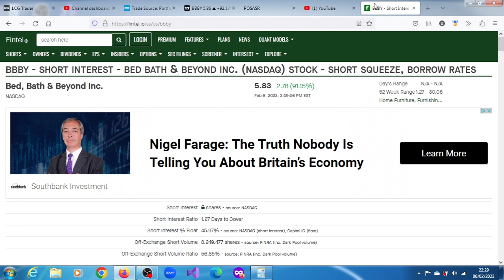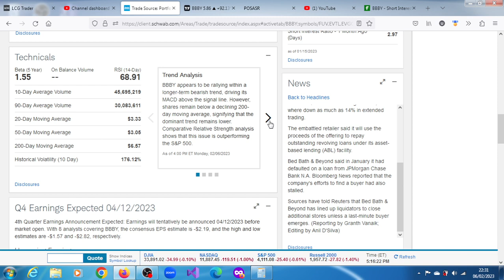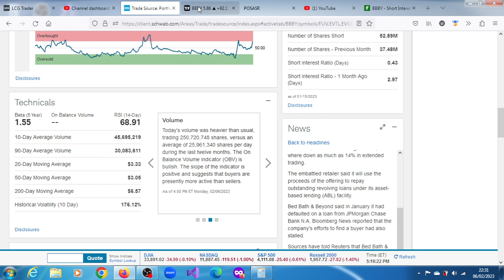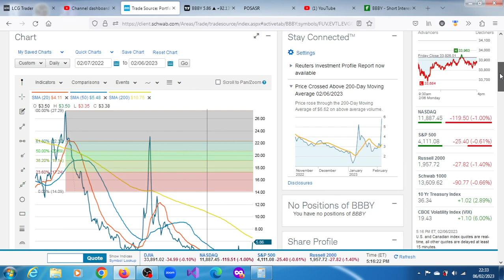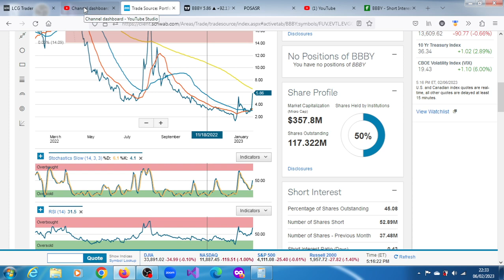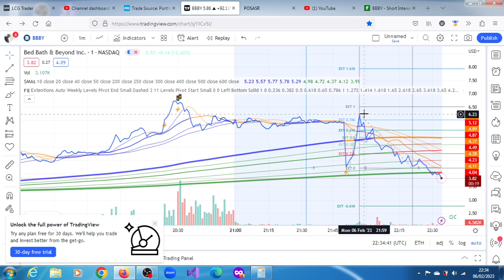BBBY Stock: Retail Hands Raised To A $225mn Fund Raise As Short Interest Persists at 45.9%.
Bed Bath Beyond Inc said on Monday it was planning to raise about $225 million through an offering of Series A convertible preferred stock and warrants.---5:09 PM ET, 02/06/2023 - Reuters

With no-moat Bed Bath & Beyond finally filing its third-quarter 10-Q on Jan. 26, additional insight surrounding the firm’s financial duress has been shared. Most importantly, it was noted that on Jan. 13, the firm defaulted on its credit facilities, resulting in both more costly debt service and the acceleration of repayment. At the end of the third quarter, Bed Bath had $925 million outstanding across its two asset-based facilities (now represented in short term debt), along with $186 million in letters of credit
and with $1 billion in senior notes.

What’s ahead for Bed Bath & Beyond in wake of bankruptcy warning

--S&P Global Ratings Upgrades Bed Bath & Beyond Issuer Credit Rating to CC. MT Newswires 5:05 PM ET, 01/09/2023.

Bulls Say Jaime M. Katz, CFA, Senior Equity Analyst, 6 Jan 2023
Less discretionary categories such as linens, towels, and cookware offer some resiliency amid macroeconomic cyclicality. Registries across bridal, baby, and gift have historically provided a steady stream of customers.
Ongoing closures of underperforming stores could help lift the profitability of the business faster than we anticipate as better performing stores make up a greater proportion of the fleet.
Cleaner inventories and reverted focus on national brands may attract greater footfalls, with the comparable sales metrics proving more positive than we forecast.

Bears Say Jaime M. Katz, CFA, Senior Equity Analyst, 6 Jan 2023
Low customer switching costs, along with the convenience of utlizing e-commerce and mass-merchant peers, should continue to pressure long-term traffic and margin trends.
New homeowners represent a significant portion of home-related purchases, tying results to the housing market and home turnover, which have been struggling in recent periods.
With the inability to stimulate sales and a flailing strategic initiative plan, the return to profitability at Bed Bath remains elusive. Current inventory management issues could take a significantly longer duration to remedy than expected.

Bed Bath & Beyond Anticipates Wider Fiscal Q3 Net Loss, Lower Sales, Late Filing; Continues to Weigh Strategic Options. MT Newswires 9:19 AM ET, 05/01/2023.

The stock remains heavily shorted, as the 37.48 million shares sold short account for 40.04% of BBBY's available float. The amount of short interest tied up into the shares means some call buyers could be short sellers that are looking to hedge their bets.

Bed Bath & Beyond Dusts Off an Old Playbook, but Drastic Improvement Unlikely To Manifest Near-Term.

We lack enthusiasm after digesting no-moat Bed Bath & Beyond’s strategic update, which strikes an eerily similar chord to aims that failed to jolt the business a few years back. Bed Bath has been plagued by sluggish foot traffic that has hindered sales and driven inventory write-downs. More recently, its cash position has deteriorated, raising questions surrounding the health of its vendor relationships.
From our vantage point, its current aims fail to quell concerns. Bed Bath increased its access to liquidity (through a $375 million loan and an increased capacity on its credit facility), while also leaving open the
possibility that it could issue shares (not to exceed 12 million). However, we perceive these actions as quite costly, given the unfavorable lending environment and following a 60% downdraft in shares the past two weeks. As such, we intend to lower our capital allocation rating to Poor from Standard.---Analyst Note Jaime M. Katz, CFA, Senior Equity Analyst, 1 Sep 2022

BBBY replaced its CEO and Chief Merchant on June 29. Interim CEO Sue Gove is a respected retail expert with turnaround expertise, but she faces the challenge of revitalizing a company with intense competition from peers who are pursuing the structurally attractive margins offered by home furnishings. We believe Bed Bath's e-commerce and supply chain capabilities have improved, but it is up against competitors, such as Target, that have deeper pockets and better customer traffic that is aided by an offering of food and necessities including cleaning supplies, cosmetics and a pharmacy.---Analysis by Christopher Graja, CFA, September 1, 2022

BBBY stock targets: $3.43, $4.54, $5.42, $6.31